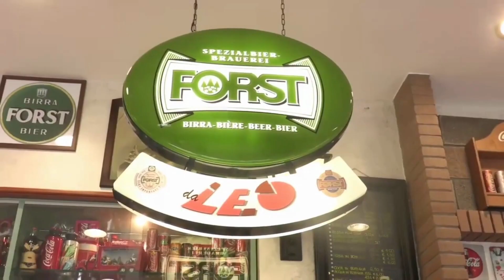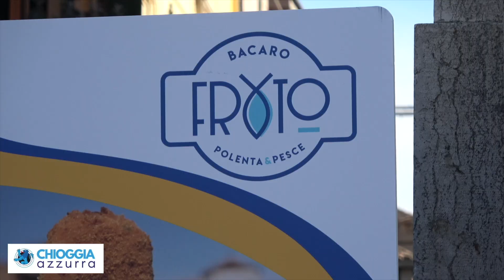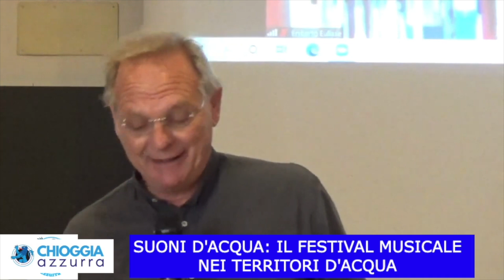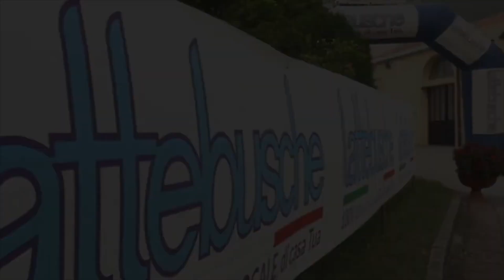COSA C'È DI NUOVO, LE NOTIZIE DI OGGI, GIOVEDI’ 19 OTTOBRE 2023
CHIOGGIA: DOPO "COSA BOLLE IN PENTOLA" IN PROGRAMMA ALTRI APPUNTAMENTI FUTURI PER VALORIZZARE I PRODOTTI TIPICI DEL TERRITORIO

COMINCIATE OGGI LE ESERCITAZIONI NUCLEARI NATO QUEST'ANNO SI SVOLGONO ANCHE IN ITALIA DA AVIANO A SIGONELLA.

"ANAS MIGLIORA LA VIABILITÀ CON LE NUOVE ROTATORIE A SANT'ANGELO E CHIOGGIA  Anas ha aperto il traffico in modalità cantiere per la nuova rotatoria di Sant'Angelo di Piove di Sacco, situata sulla strada statale 516 piovese in provincia di Padova. L'opera ha richiesto un investimento di oltre un milione di euro, presenta un diametro esterno di 38,5 metri ed è

SUONI D'ACQUA: IL FESTIVAL MUSICALE NEI TERRITORI D'ACQUA La seconda edizione di Suoni d’Acqua, il festival di musica diffuso dei territori d’acqua, organizzato da Musica Chioggia nelle città di Chioggia, Cavarzere, Noale e Santa Maria di Sala porta linguaggi eterogenei, dal jazz alla musica classica alla musica etnica. Questa stagione autunnale vede un’importante collaborazione con il…
Per consentire un intervento sulla rete dell’acquedotto, dalle ore 23 di giovedì 19 ottobre 2023 alle 3 di venerdì 20 sarà sospesa l’erogazione idrica alle utenze di Valli e Piovini che si trovano a nord del fiume Brenta, nel territorio comunale di Chioggia.